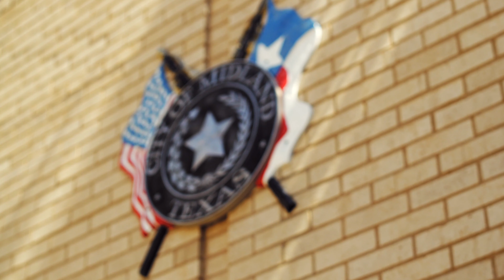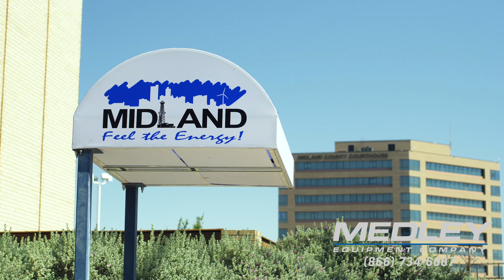Best Local forklift dealer | West Texas | Midland | Medley Equipment Company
Medley Equipment has the most extensive used equipment inventory in Midland | West Texas, Oklahoma, and New Mexico. We are a leader in the material handling industry offering new equipment, used equipment, parts, and service.

If you would like to call in for more information to find a solution to your specific need, give us a call at . Even if we don't have what you need, we will find it.